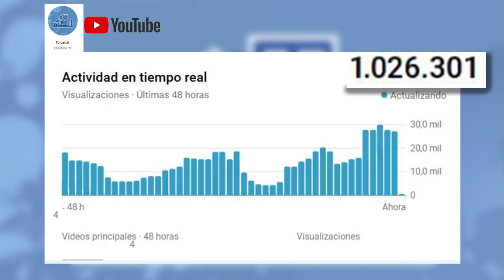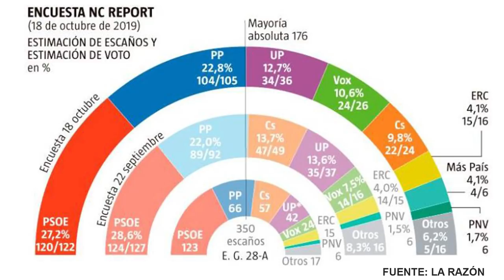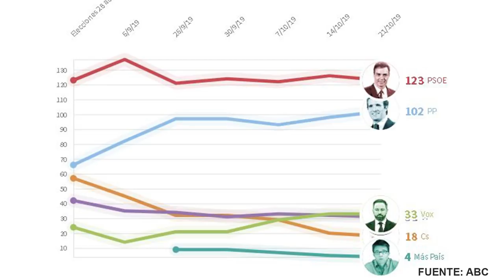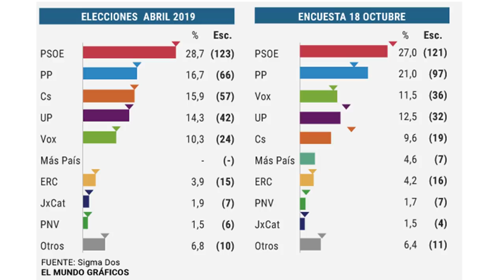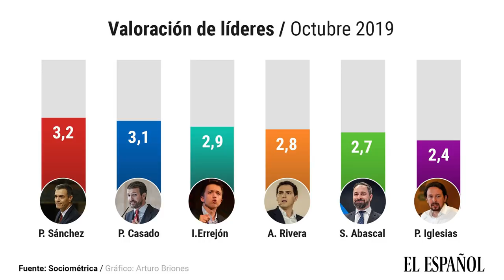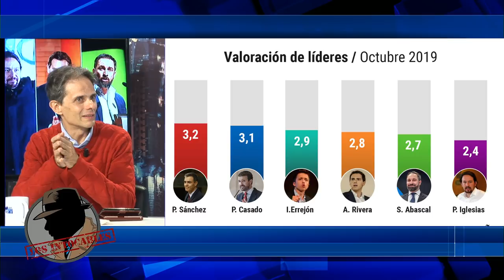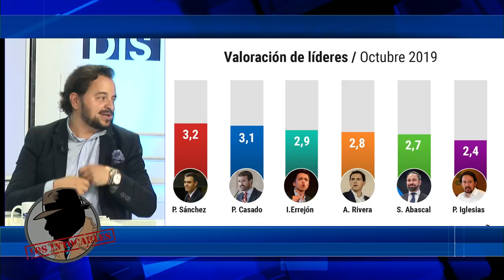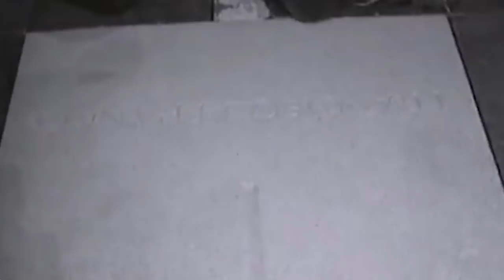Pedro Sánchez sigue cayendo y Vox rentabiliza la sentencia del 'procés'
Vox PSOE PP Cs encuestasvox Distrito Televisión es un canal de televisión que incluye información política, económica, deportiva y social, películas, series y documentales. Lo puedes ver en la TDT de Madrid en las frecuencias 45 (666 MHz) y 57 (760 MHz) , y en nuestro canal de Youtube